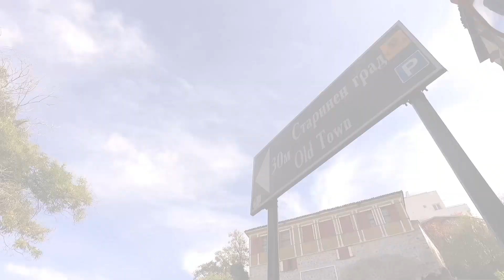BULGARIE : visite express de Plovdiv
L'entraînement est un acte de liberté et d'insoumission !

Auteur, coach et artiste, je poursuis ma quête de liberté et de développement personnel, en aidant ceux qui sont prêts à déchirer le voile des faux-semblants pour enfin se réaliser.

Mes ouvrages

Petite visite express de Plovdiv, la ville où j'ai décidé de m'installer en BULGARIE.